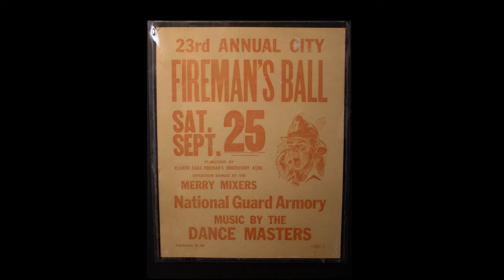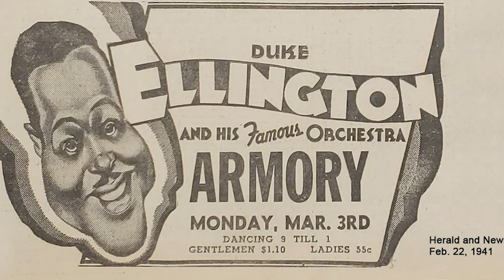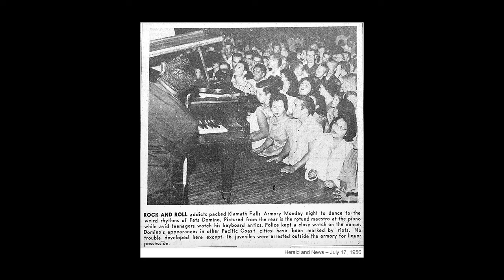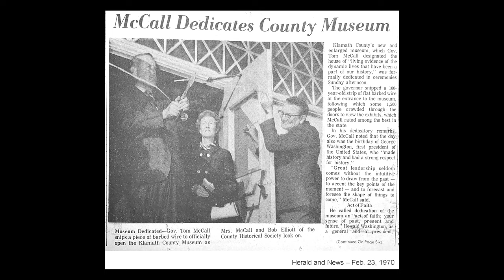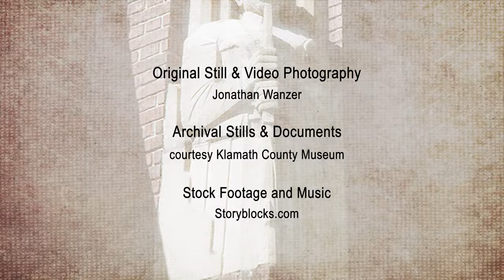Klamath County Armory and Auditorium: A Brief History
Short-Format  Documentary for HIST 509 Historical Filmmaking, Spring 2024.

This documentary short is an introductory overview of the history of the Klamath County Armory and Auditorium building that currently serves as the home of the Klamath County Museum. The building was built in 1935 in the Art Deco WPA style also known as the Classical Modern style common among public buildings constructed during the mid to late 1930s.